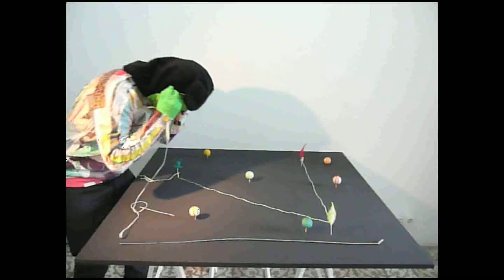Assemblage Boy - By Michael Swaney and Simon Williams 2010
08:45 minutes
Video - Michael Swaney
Sound - Simon Williams (Jahbitat)

Made in Barcelona, 2010

Assemblage Boy (in collaboration with musician, Simon Williams) is a video performance that examines the process of pictorial creation in the form of a meeting between melodic and rhythmic components. The protagonist in the video appears to be a character who gives us a step-by-step commentary on his/her personal vision of musical creation by means of a stage setting loaded with elements which pertain to his mixed-media works. Paul McCarthy's video "The Painter" is a reference for Swaney in this piece.